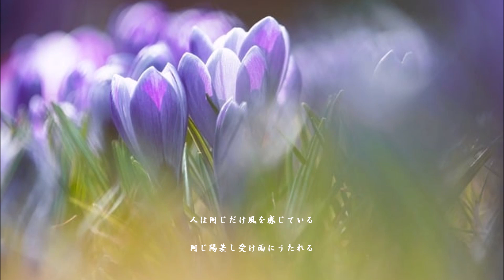凡庸 松山千春